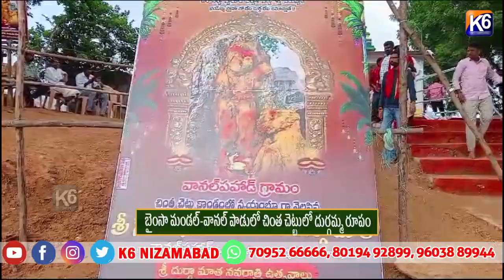బైంసా మండల్ వానల్ పాడులో చింత చెట్టులో దుర్గమ్మ రూపం ||K6 NEWS 26-09-2024